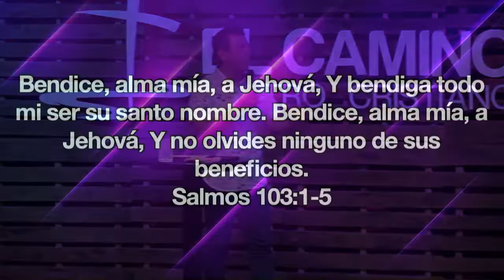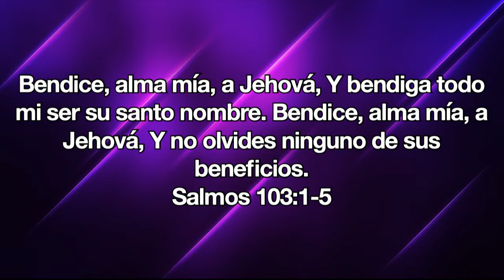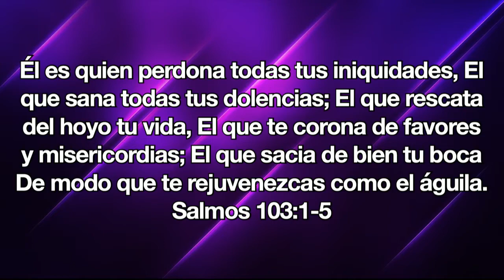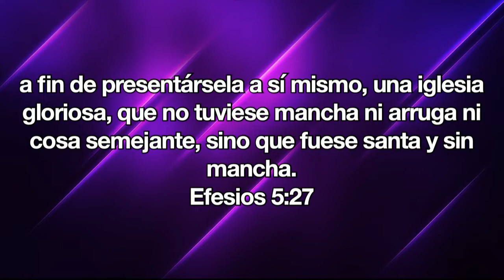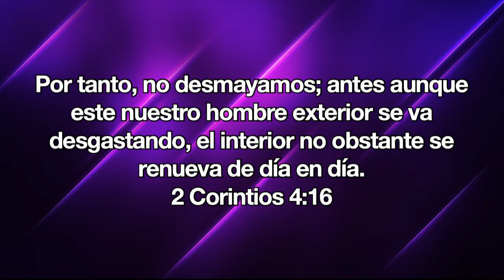Gamaliel Sosa - Tiempo de Renovación - Jueves 08 Marzo 2019